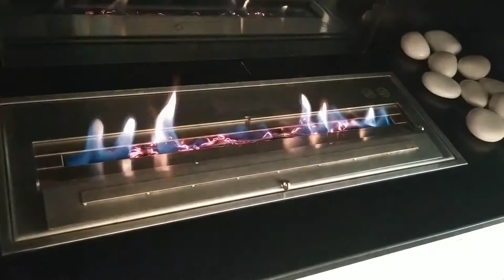Quemador de bioetanol Kalcifer 60 con Glow Flame Kratki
Os mostramos el espectacular efecto de la fibra incandescente, Glow Flame, del fabricante Kratki, sobre el quemador de bioetanol Kalcifer 60. El fuego gana luminosidad y mucha belleza.